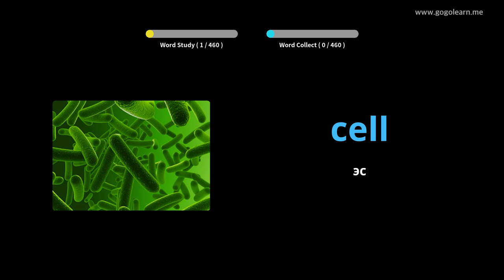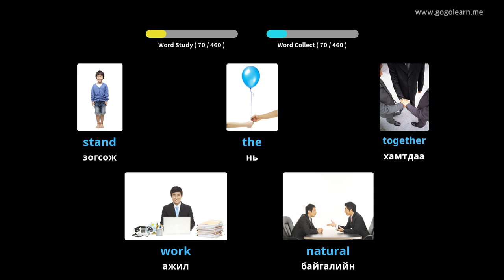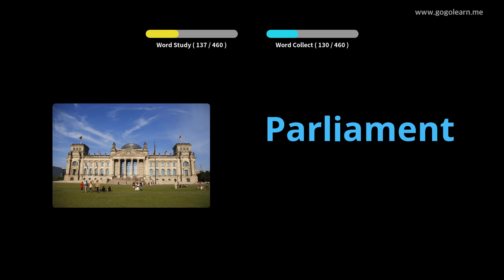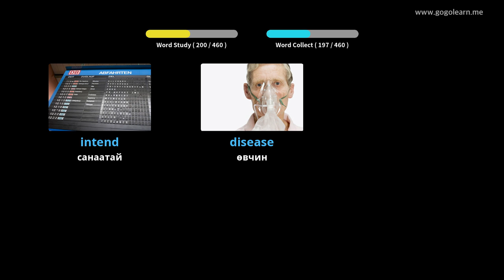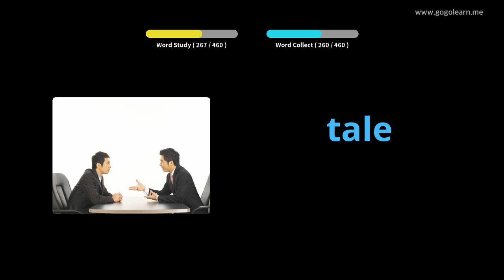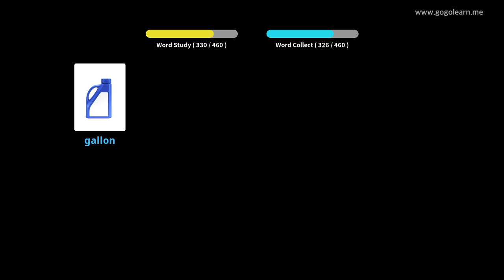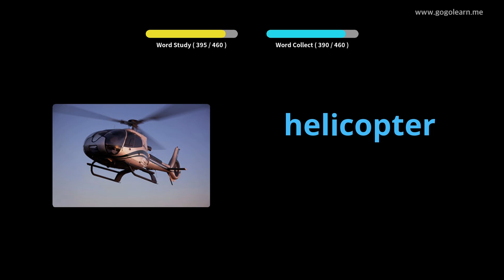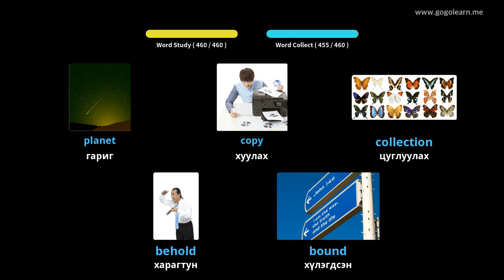Англи хэлний тайлбар толь 3-р сургууль |Golearn